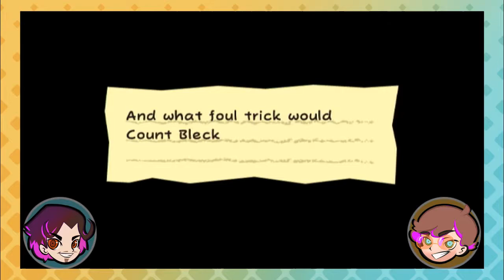Super Paper Mario - YouTube Rewind 2018 - Part 45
Super Paper Mario - YouTube Rewind 2018
Welcome back to Join our party
Simon & David finishes up with finding the heart pillar and enters chapter 5-1 ignoring most of the dialogue because there is just so much.
And then after a conversation started about YouTube Rewind 2018, the episode just turned into a Podcast rant on this years rewind